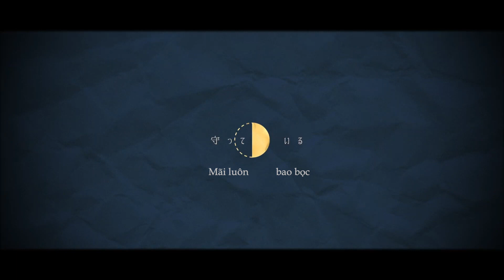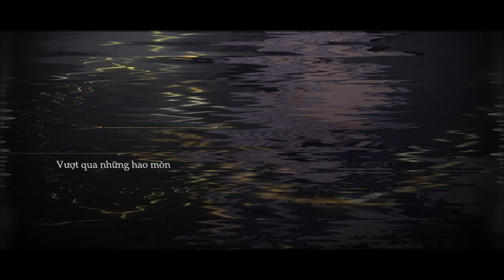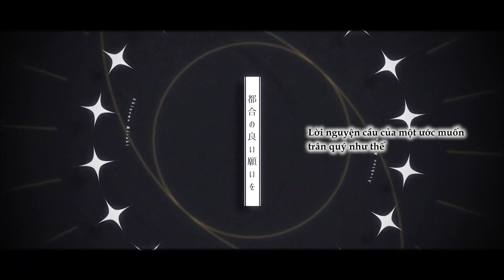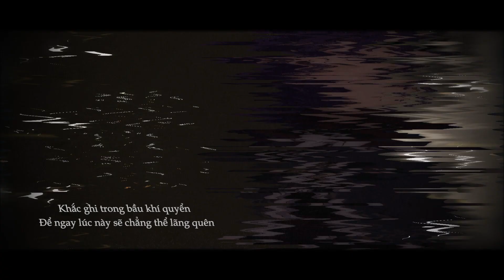[Vietsub] Lower - 25ji, Nightcord de. ft. MEIKO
Dịch thuật: MizuGen + Koyomi
Edit & Encode: Koyomi

『Lower』
25ji, Nightcord de. ×. MEIKO
Viết lời: Nuyuri
Âm nhạc: Nuyuri

Minh hoạ: hechima
Dựng phim: omu